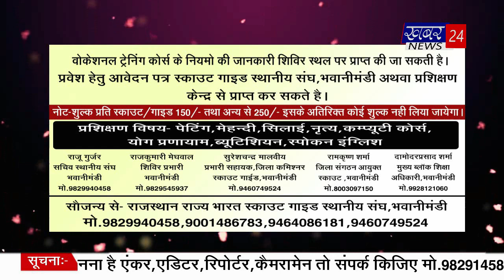चोरों ने मंदिर को बनाया निशाना झालावाड़ मंदसौर जिले की तमाम देर शांम खबरें bulletin by 21.05.2023